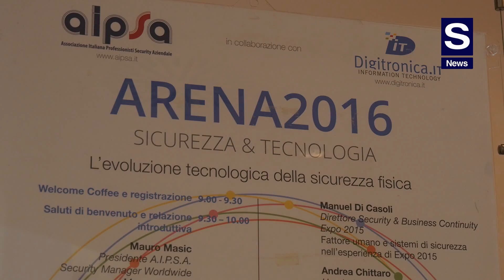Enzo Giuseppe Mangini, Questore di Verona, ad Arena 2016 : "Non c'è libertà, se non c'è sicurezza"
S News, ad "Arena 2016: Sicurezza & Tecnologia", evento organizzato da AIPSA e da Digitonica.IT, svoltosi a Verona il 20 maggio, incontra il Questore di Verona, Enzo Giuseppe Mangini.

Il Questore evidenzia come sia importante oggigiorno la collaborazione tra pubblico e privato, per riuscire a realizzare quella Sicurezza Integrata a vantaggio di tutti.

" Tutti i sistemi devono essere messi a fattor comune - sottolinea il Questore - perché le risorse sono comunque ridotte, ed è necessario quindi offrire collaborazione per l'interesse comune".

 Arena 2016, evento splendidamente riuscito, si pone infatti come esempio di dialogo, "che deve diventare uno stile condiviso di collaborazione ed analisi" come dichiara il Presidente di Digitronica.IT, Vinicio Menini.

Altro aspetto che sottolinea il Questore è il legame tra sicurezza e libertà: " Non c'è libertà, se non c'è sicurezza".